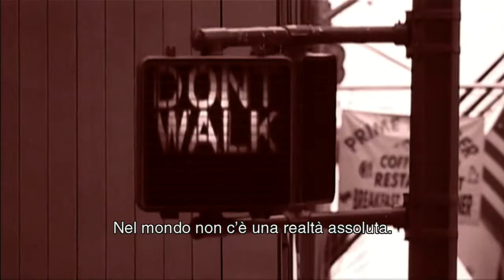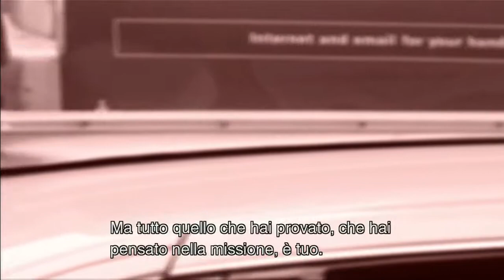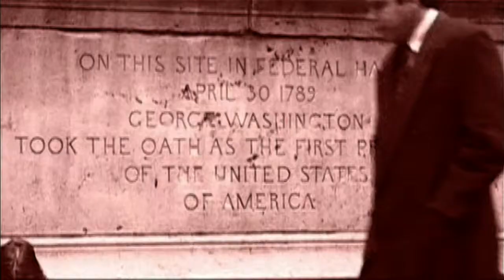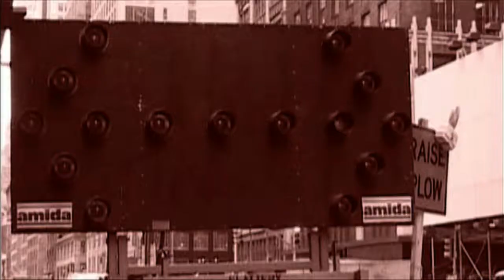Metal Gear Solid 2: Sons of Liberty - Episode 22 - Solidus vs Raiden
Metal Gear Solid 2: Sons of Liberty (comunemente abbreviato MGS2 o MGS2:SoL) è un videogioco con dinamiche stealth sviluppato e distribuito dalla Konami per la console Playstation 2 della Sony. Diretto da Hideo Kojima, è il quarto gioco della serie Metal Gear nonché il seguito dell'acclamato Metal Gear Solid. Successivamente a MGS2 è stato distribuito Metal Gear Solid 3: Snake Eater, un prequel dell'intera serie, ma gli eventi narrati in MGS2 continuano cronologicamente in Metal Gear Solid 4: Guns of the Patriots.

Il gameplay riprende quello del predecessore, ma alcune nuove caratteristiche permettono al giocatore di tranquillizzare i nemici invece di ucciderli, di usare la visuale in prima persona per mirare con le armi, sparare da stesi e di nascondere i corpi dei nemici uccisi o sedati.

Metal Gear Solid 2: Sons of Liberty (メタルギア ソリッド2　サンズ・オブ・リバティ Metaru Gia Soriddo 2 Sanzu obu Ribati?) (commonly abbreviated as MGS2) is a stealth action game directed by Hideo Kojima, developed by Konami Computer Entertainment Japan and published by Konami for the PlayStation 2 in 2001. It is the fourth game in the Metal Gear series produced and directed by Kojima and is the direct sequel of Metal Gear Solid. Its release was followed by an expanded edition, Metal Gear Solid 2: Substance for the PlayStation 2, Xbox, and Microsoft Windows. Metal Gear Solid 3: Snake Eater, a prequel to the entire Metal Gear series, followed in 2004. In 2008, a direct sequel, Metal Gear Solid 4: Guns of the Patriots was released.

The game was well-received, shipping over 7 million copies worldwide and scoring a metascore of 96 on Metacritic. While the gameplay and graphics were universally acclaimed, critics and fans were divided on the philosophical nature and execution of the game's storyline, which explores the themes of memes, social engineering, political conspiracies, and artificial intelligence. Critics and fans were also divided on Raiden, a new character who serves as the main protagonist for the majority of the game and the length of the game's cutscenes.